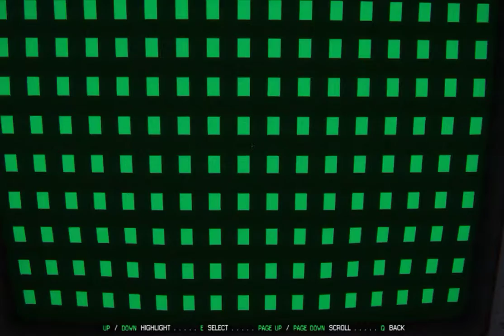Alien: Isolation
This is the beginning of a beautiful friendship.